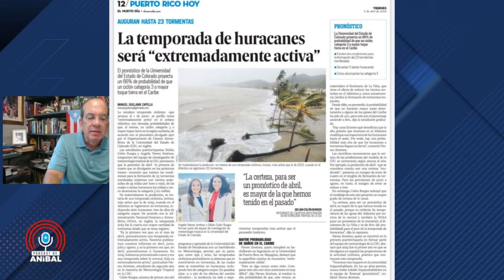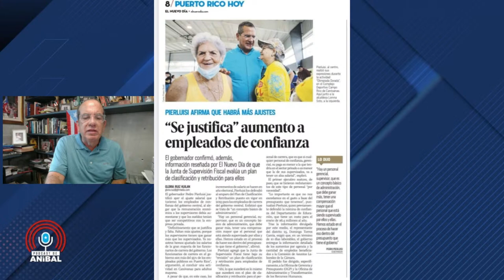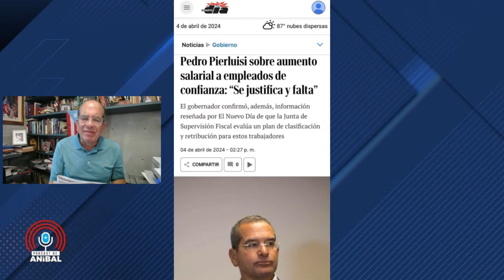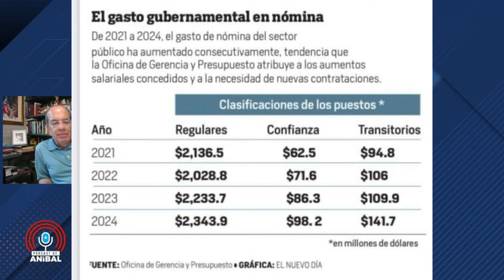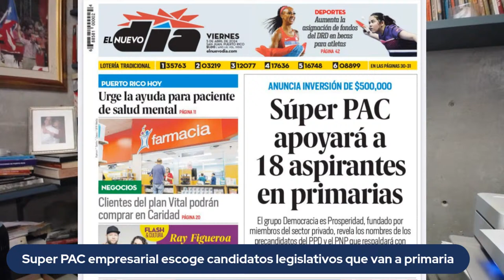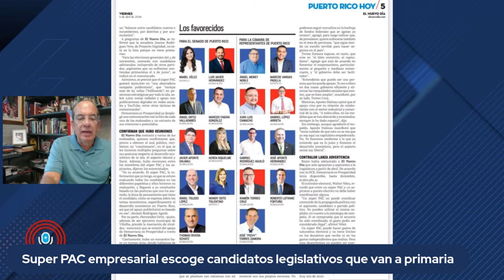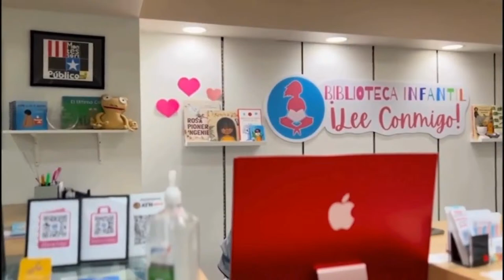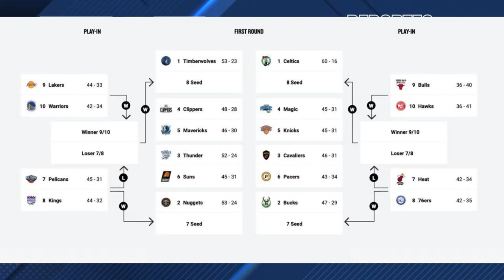Podcast de Aníbal - Viernes, 5 de abril de 2024